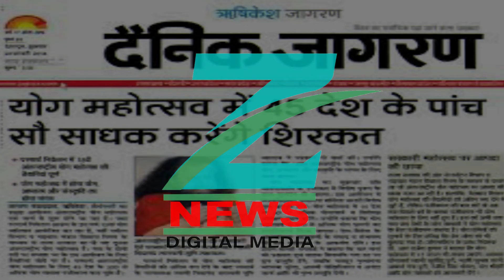Kanpur | जिंदा छात्र को दिया मौत का अवकाश | School News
ZNDM NEWS के प्लेटफार्म पर आपका स्वागत  हैं , यहाँ आपको मिलेगी देश-दुनिया की हर ख़बर , राजनेताओ की कहानी हो या फिर राजनीती उठापटक , खेल का माहौल हो या देश का हाल एक दम आसान भाषा में। गाँवो बेहाल हो या शहर का हो बुराहाल सबकी ख़बर। एक दम अपडेट हो गए आप सुबह से शाम तक। इसके बाद दिल बहलाने के लिए होगा मनोरंजन का इंतजाम।

Find more Latest & Informational News:
1. MS Dhoni |स्वतंत्रता दिवस मनाने पहुंचे एमएस धोनी जश्‍न में डूबा लद्दाख |Jamyang Tsering Namgyal

5.बीजेपी सांसद जामयांग सेरिंग नामग्याल की पत्नी ने किया कन्हैया कुमार का बचाव, बोलीं- फर्जी था वीडियो

6.KBC | उन्नाव की बेटी नूपुर ने जीती इतनी रकम, हौसले पर सभी को नाज | Kaun Banega Crorepati

9. Sheikh Rasheed Ahmad | लंदन में PAK मंत्री की पिटाई, भारत को दी थी हमले की धमकी | Pakistan